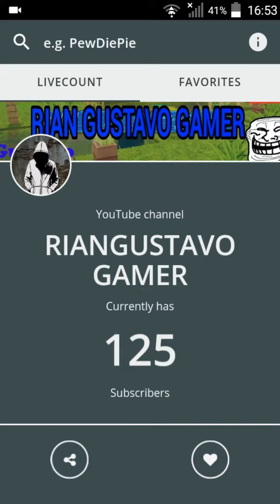COMO VER OS SEUS INSCRITOS EM TEMPO REAL?!